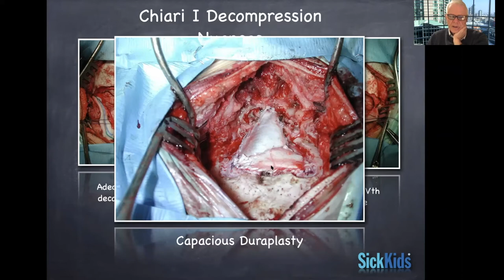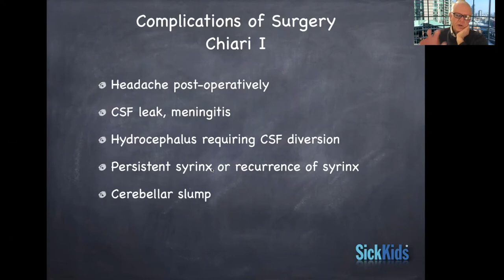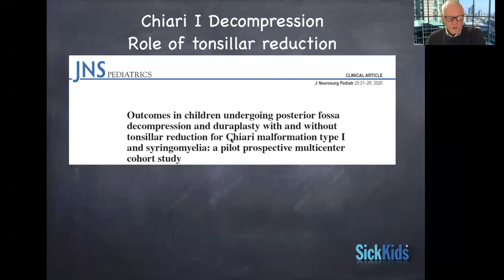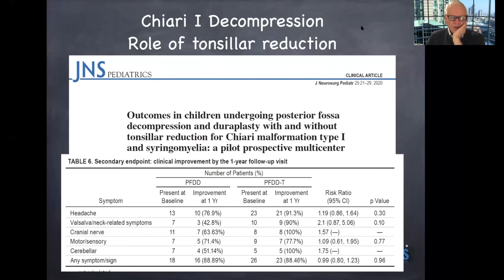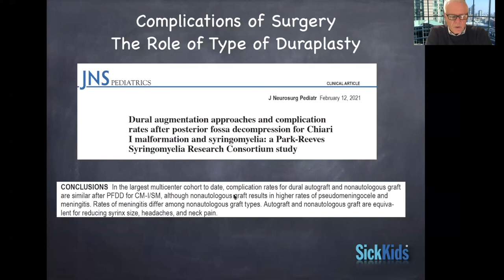Chiari Decompression Complications and Nuances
Come along with Dr. James T Rutka from the University of Toronto Department of Neurosurgery as he discusses possible complications of Chiari I malformation decompression.

About Us

Future Neurosurgeons are training today! to register for live courses